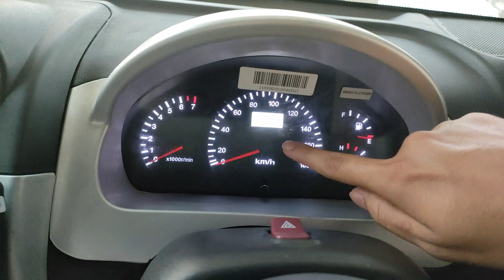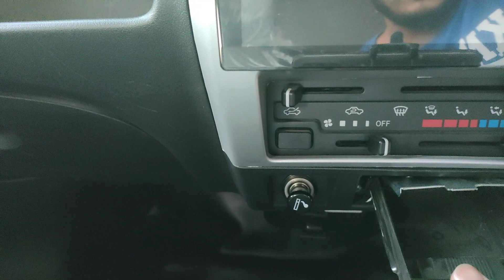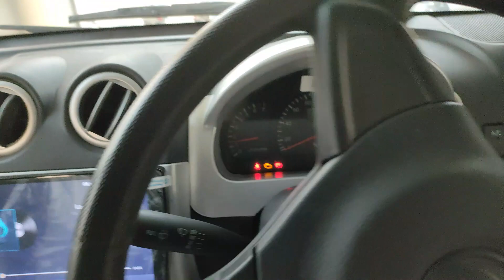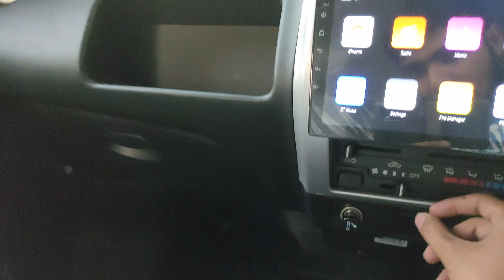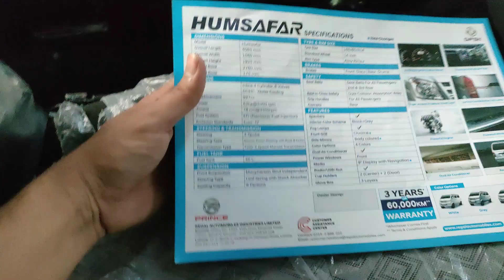DFSK Humsafar Detail Review 2023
DFSK humsafar detail 2023 .The DFSK Humsafar is a compact SUV produced by DFSK (Dongfeng Sokon), a Chinese automotive company. It is designed to offer a balance between practicality, affordability, and modern features. The Humsafar is targeted towards the budget-conscious consumer who seeks a versatile and capable vehicle.

In terms of design, the DFSK Humsafar features a sleek and contemporary exterior with prominent lines and a distinctive front grille. It offers a spacious cabin that can comfortably accommodate several passengers along with their luggage. The interior is designed with a focus on functionality, providing practical storage solutions and user-friendly controls.

Under the hood, the Humsafar is typically equipped with a range of gasoline engines, depending on the specific variant and market. These engines deliver decent performance and fuel efficiency, suitable for both city driving and occasional highway trips.

As for the features and technology, the DFSK Humsafar may include amenities such as a touchscreen infotainment system, Bluetooth connectivity, USB ports, power windows, central locking, and air conditioning. Safety features may vary but could include anti-lock braking system (ABS), electronic brakeforce distribution (EBD), airbags, parking sensors, and a rearview camera.

It's important to note that since my knowledge is not up-to-date, there may have been updates or changes made to the DFSK Humsafar model for the year 2023. To get the most accurate and detailed information about the DFSK Humsafar, I would recommend searching for the specific video you mentioned on YouTube, as it will likely provide a comprehensive review and up-to-date details about the 2023 model.